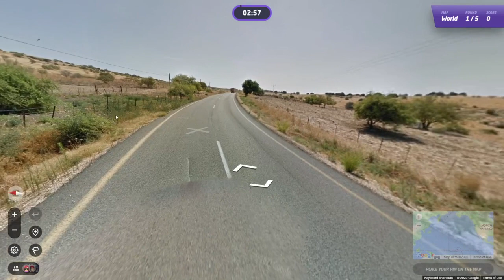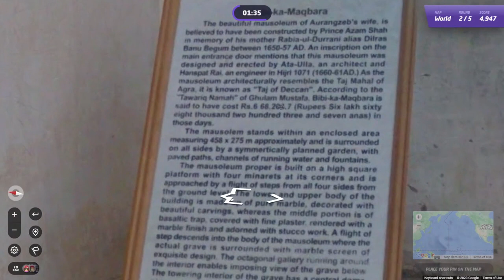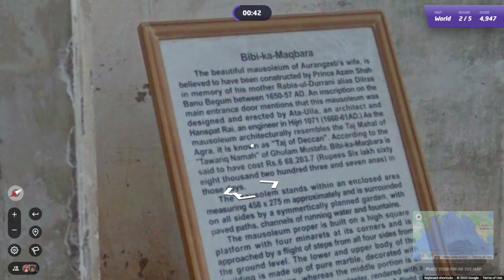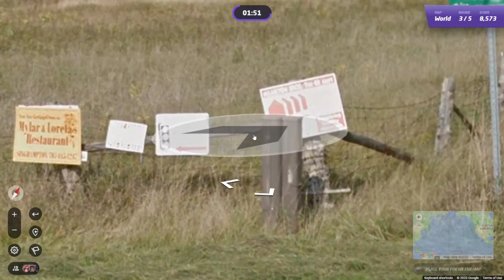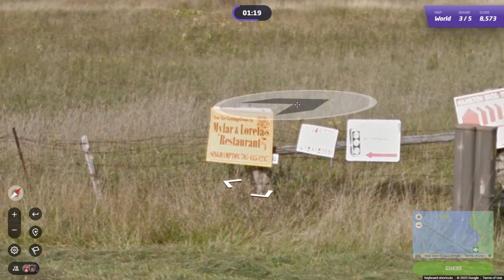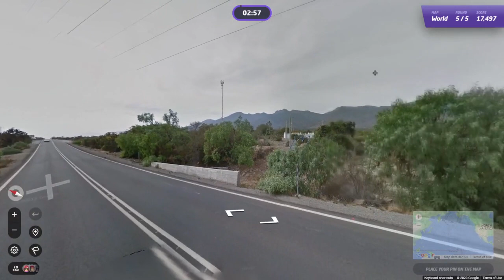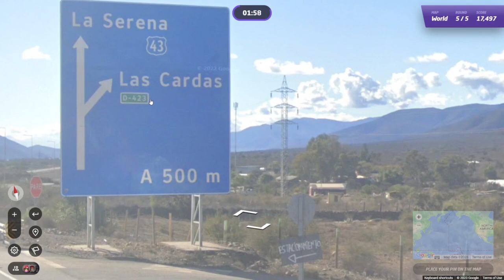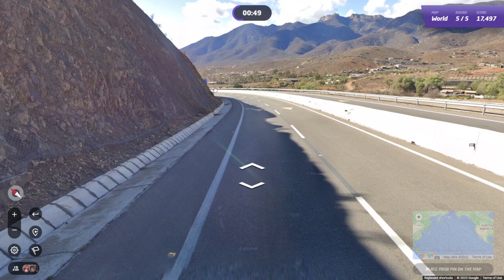GeoGuessr Daily Challenge #1389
De Niet Taj Mahal